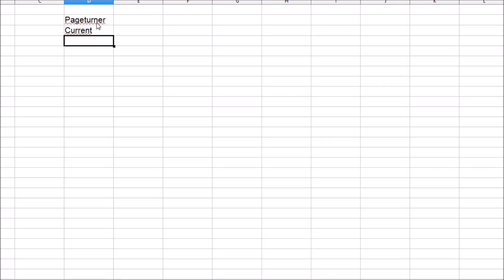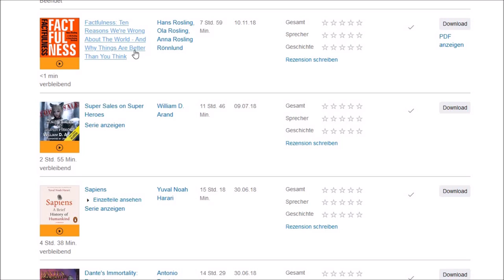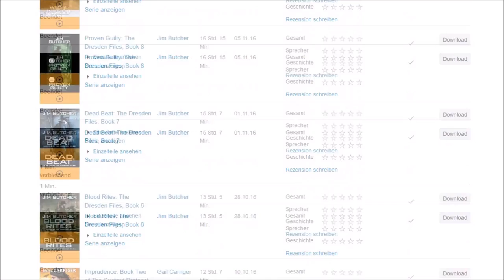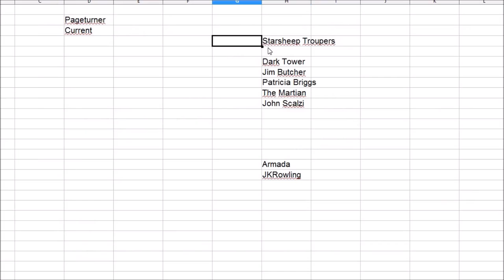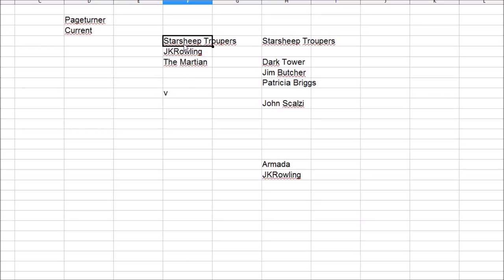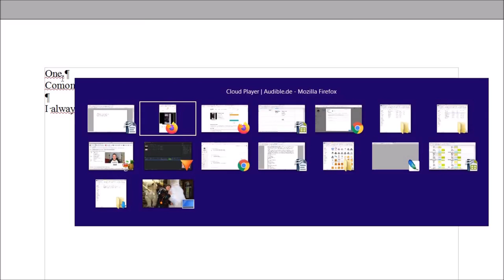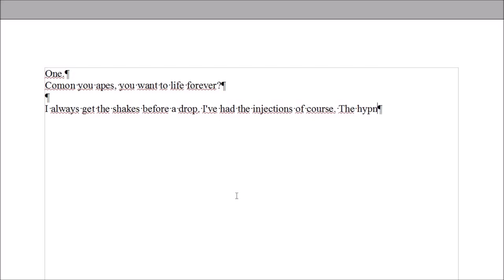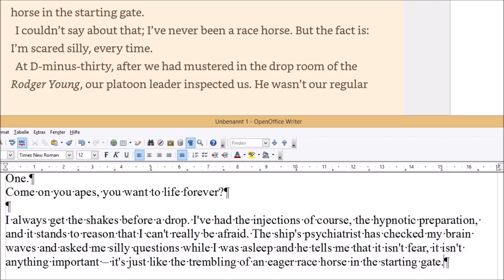Choosing the Book - Copy Classics and Learn from Them (E1 Copy Cat)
Ninja Hen versus Copy Cat: Copying and analyzing classics to learn from them. Episode 1.
I want to learn to be a better writer by taking a deep dive into the works of masters.
In this episode, I choose a book.
The hen used in the thumbnail and animation is by bastelnmitkids.de and the cat public domain.